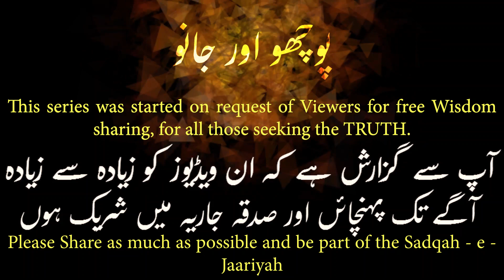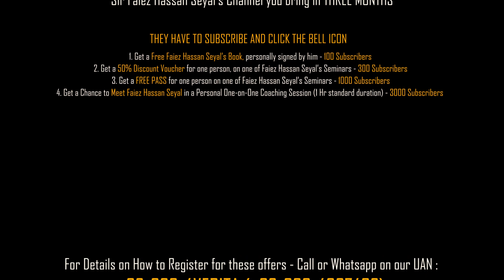JOINT FAMILY SYSTEM | JOINT FAMILY SYSTEM IN ISLAM | Urdu/Hindi | Faiez Hassan Seyal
What exactly is a JOINT FAMILY system and what does Islam and Human Behaviour say about it. Is it a blessing or a curse?